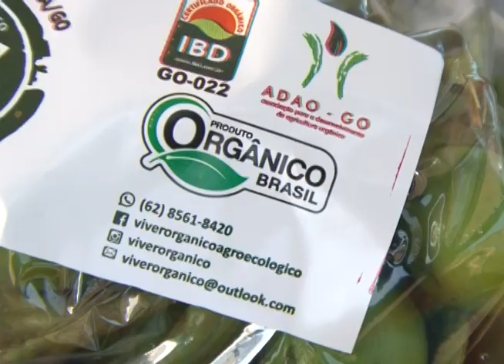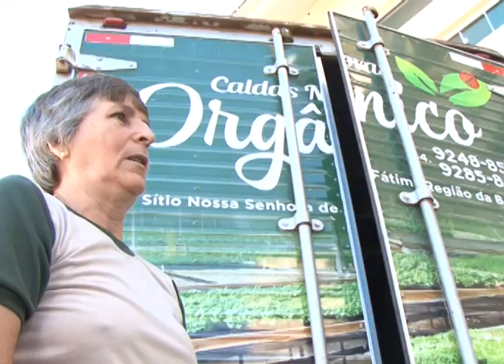CRESCE A PRODUÇÃO DE ORGÂNICOS EM GOIÁS DIZ ASSOCIAÇÃO